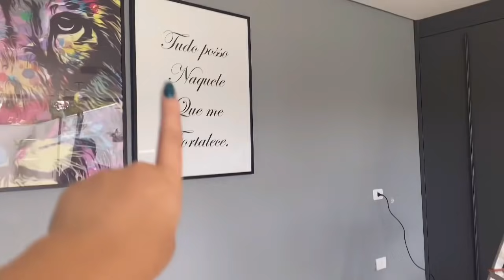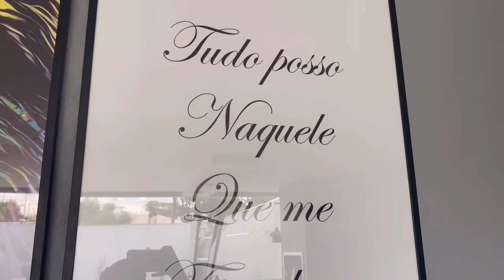INSTALAMOS OS QUADROS NOVOS + LIMPEZA E ORGANIZAÇÃO NA ÁREA GOURMET TUDO LINDO😍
🦋Fala meninos e meninas tudo bem com
Vocês? Começando mais um vídeo aqui pro canal,espero muito que gostem tá, é tudo feito com muito amor, carinho e dedicação para vocês, tem vários conteúdos legais de motivação para vocês corre maratona voces vao amar,to feliz por ter  vocês por aqui, venha fazer parte dessa família 💖

🦋💖 cantinho da fla ☺️

🦋 É gratificante ter vocês todos aqui comigo, que Deus abençoe demais todos vocês, gratidão sempre amo vocês, beijos até próximo ❤️